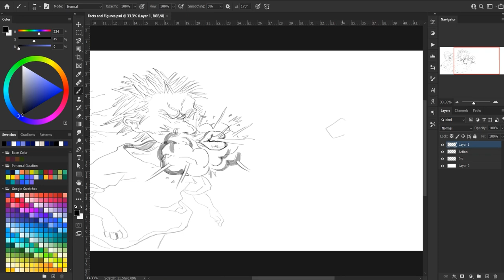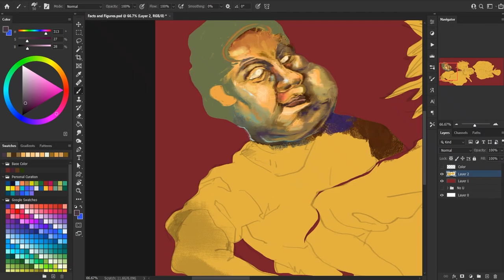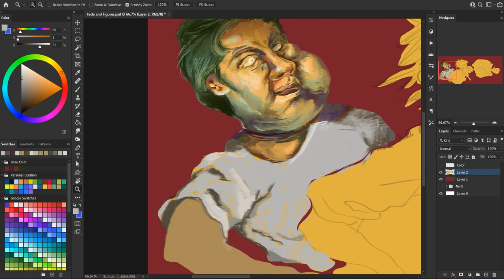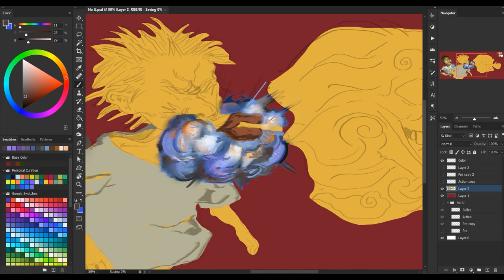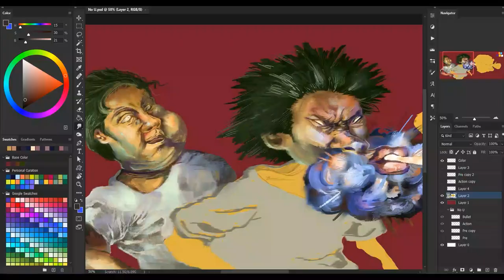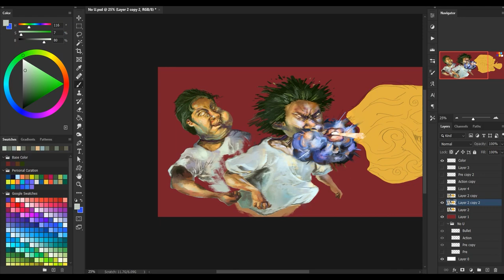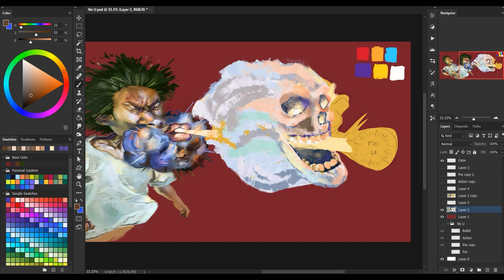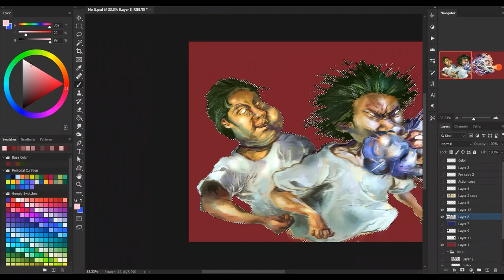"NO U" Digital Painting Process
*Me when about to lose argument in conversation be like: "no u"